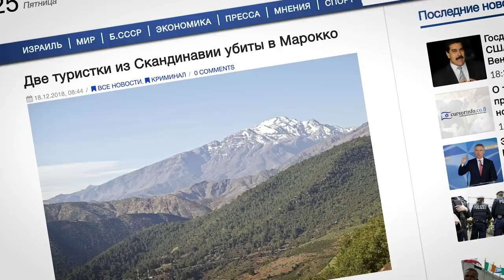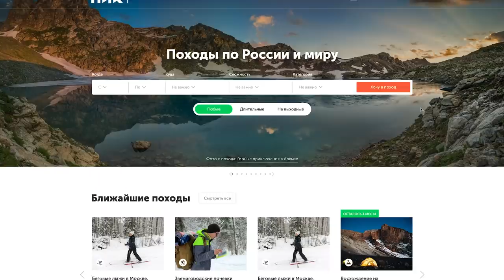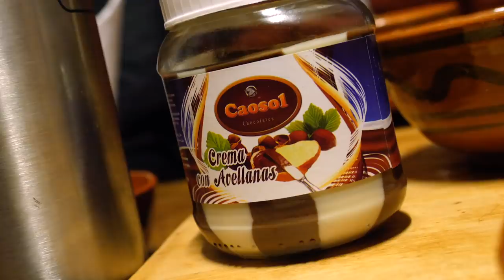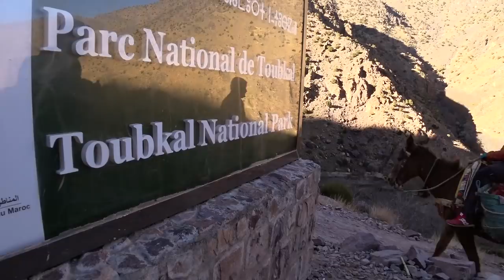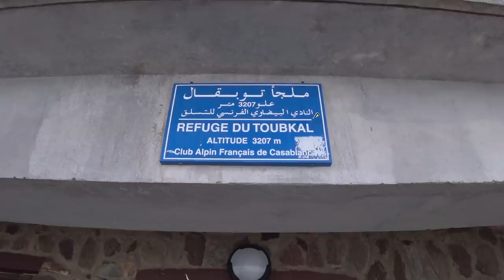КАК Я ПРОСПАЛ НОВЫЙ ГОД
Привет, я Руслан Усачев, и решил отметить Новый год 2019 каким-то свежим способом. Например, отправиться в Марокко, чтобы впервые в жизни взойти на гору 1 января.